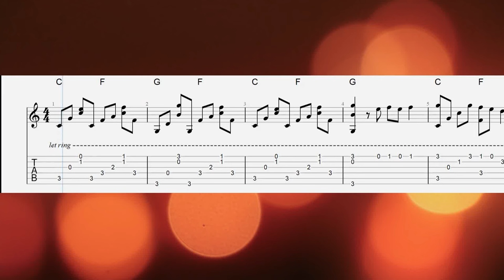(Free PDF) Je T'aime Fingerstyle Tab - Serge Gainsbourg and Jane Birkin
Serge Gainsbourg and Jane Birkin's romantic classic Je T'aime arranged for fingerstyle acoustic guitar.

If you find this version too tricky there is an easier fingerstyle tab of Je T'aime available too.

00:00 Introduction
00:10 Verse
00:31 Chorus